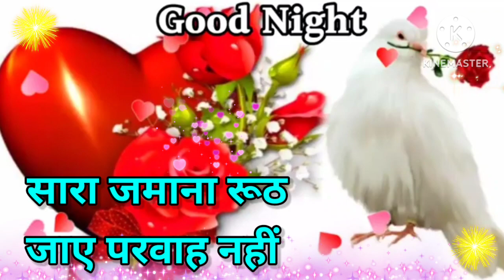Good Night status,🌹Good Night shayari ,🌹 Good Night song, 🌹Good Night photo, 🌹good Night video